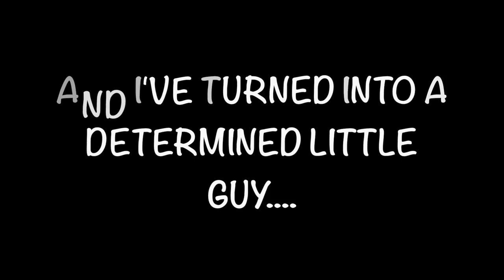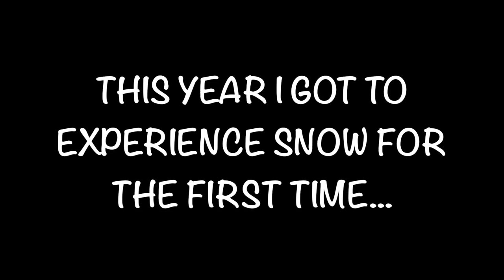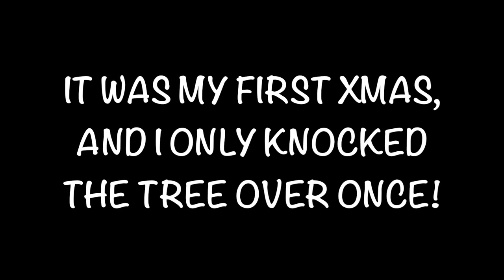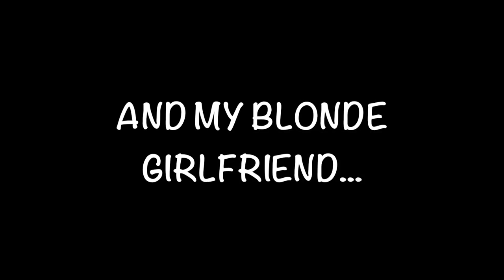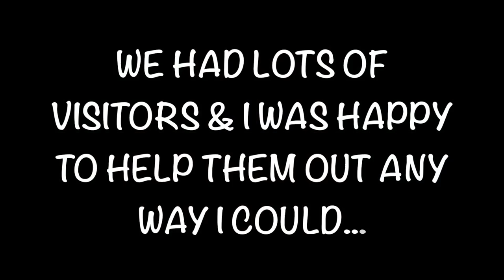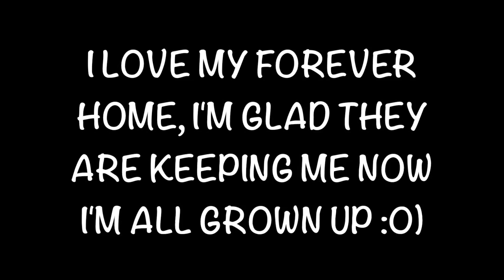Watson the Labradoodle from 1 to 2 Years Old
A vlog of Watson the labradoodle's adventures from aged 1 to 2 years :)

Want to know how to make you tube videos? I have an hour long Amazon video talking about how I do it

Makeup today:

It doesn't cost you anymore of course :0) What it means is that I get a few pence of any product that you buy from that site (the site will put cookies on your computer as per any website, but you can of course block cookies). x